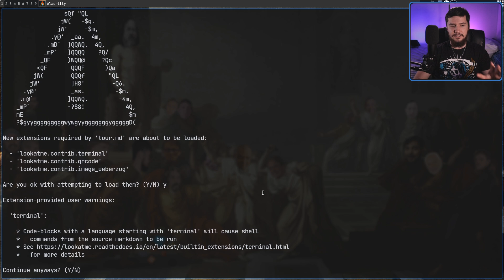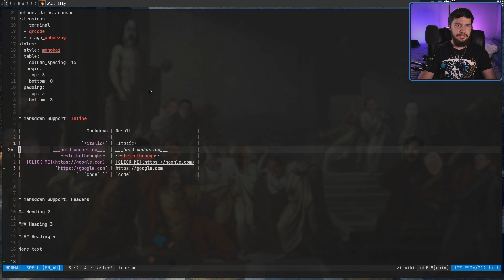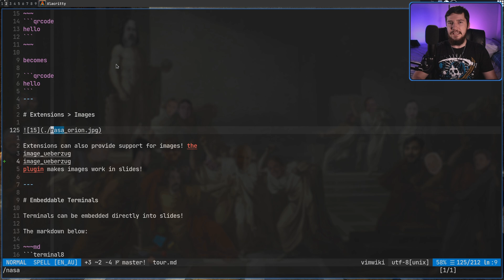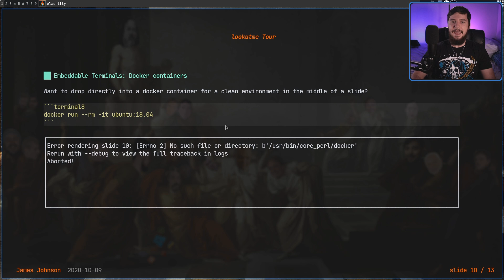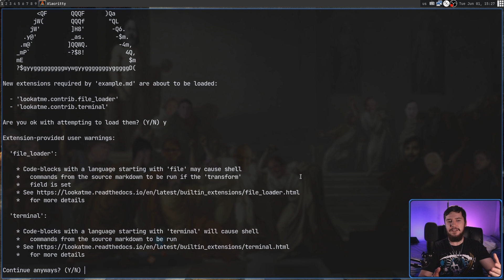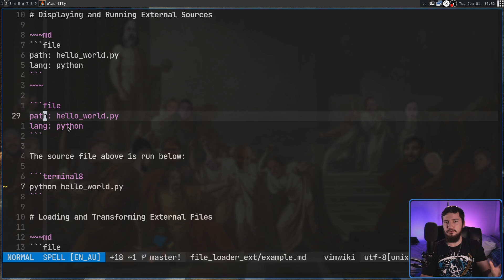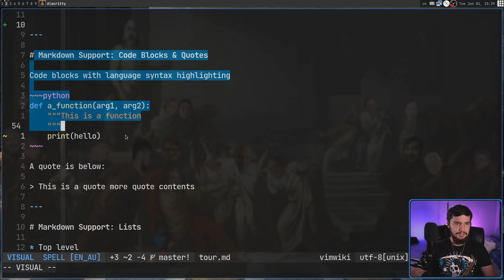LookAtMe: Dead Simple Markdown Slideshows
Not all slideshows need to be fancy, sometimes it's enough for them to just show the information and one format great for showing information is Markdown so about we combine the two. Doing so gives us an app known as Lookatme.

Time Stamps
0:00 Introduction
0:59 Render Demonstration
2:40 Live Editing
3:54 Extensions
7:22 File Loader
9:03 Slide Seperator
9:33 Final Thoughts
9:51 Outro

Credits
🎨 Channel Art:
All my art has was created by Supercozman